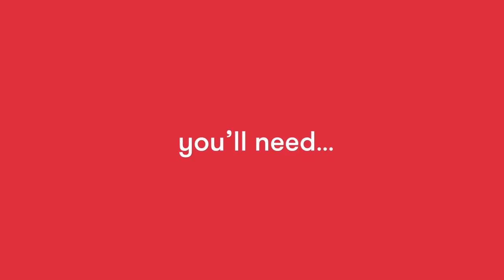Boo Finger | Magic Tricks | Wonderbly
A brilliantly simple magic trick to astonish children. Or grownups. Or cats.